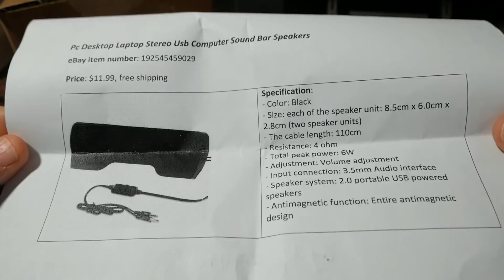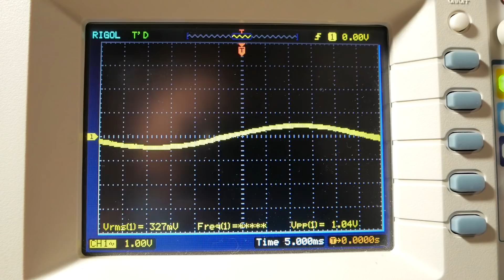PAM8403 stereo amplifier removed from mini speaker. Where's the bass?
A viewer submitted this mini amplifier board that was removed from a mini USB powered speaker. Let's see if it is any good. Link to my review of another PAM8403